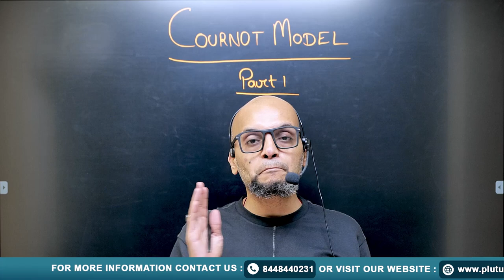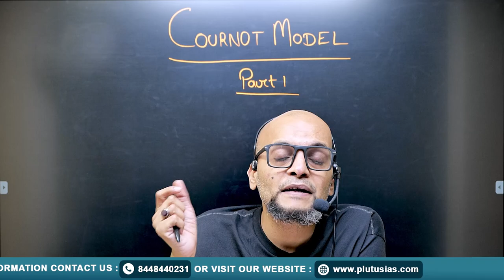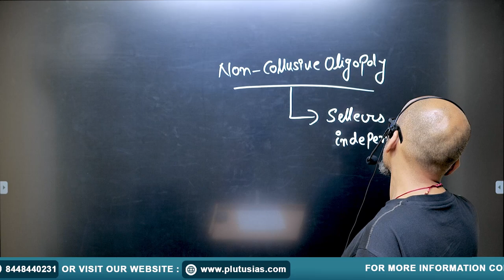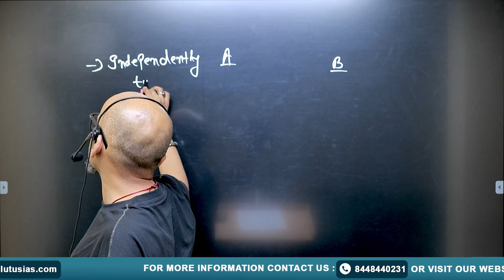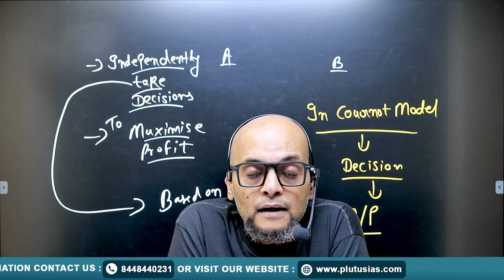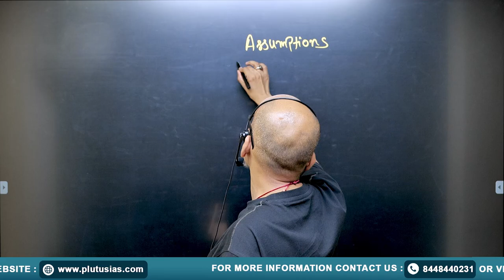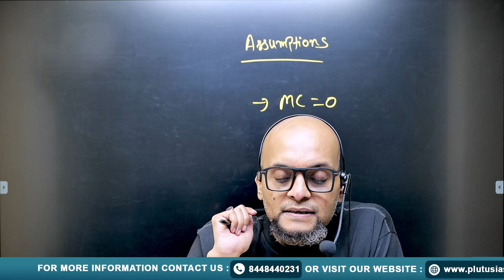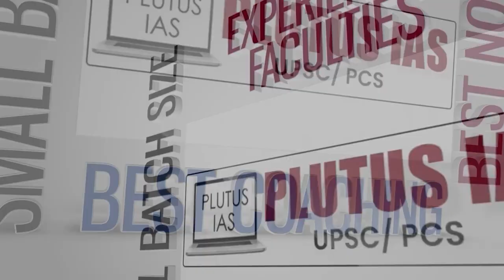PLUTUS IAS | UPSC Economics Optional | Microeconomics PYQ 1990-2023 PART-15: Cournot Model-1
Welcome to PLUTUS IAS! In this video, Prateek Tripathi (M.Tech, MNNIT Allahabad; Masters in Economics) explains the Cournot Model for UPSC Economics Optional. As part of the Microeconomics PYQ 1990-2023 series, this session covers key concepts for understanding oligopoly theory. Perfect for UPSC aspirants aiming to excel in Economics Optional.

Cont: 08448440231